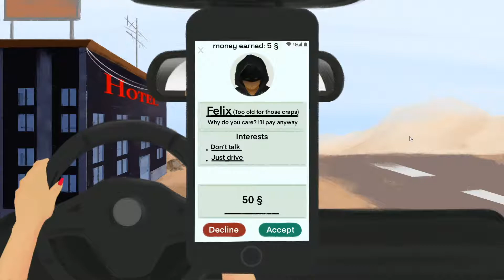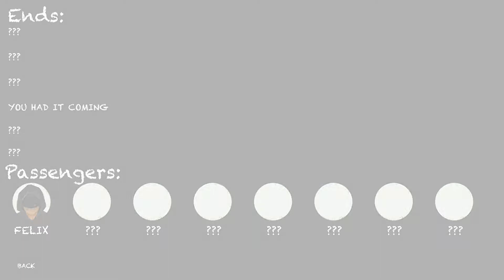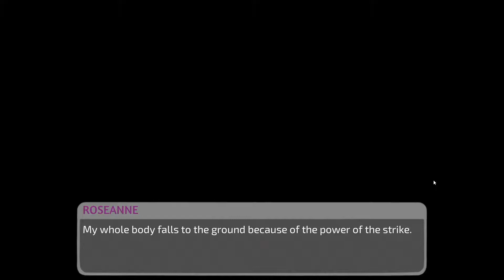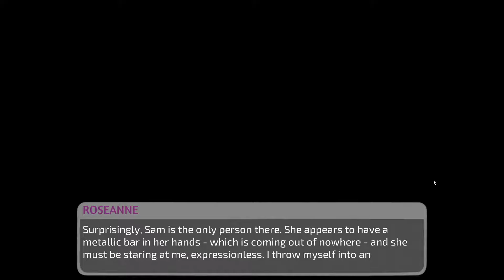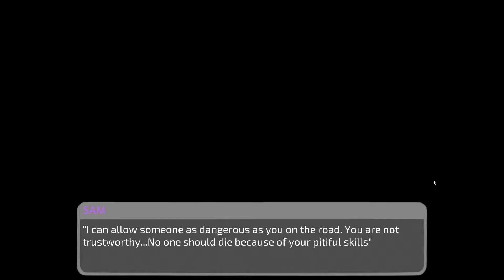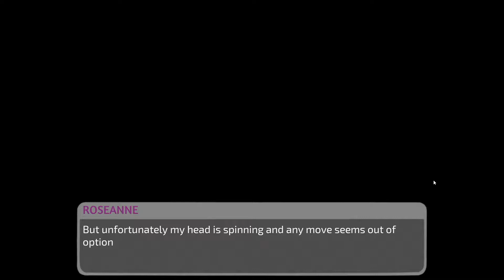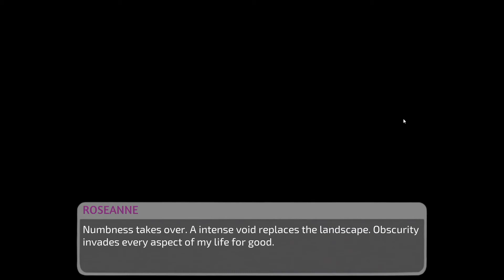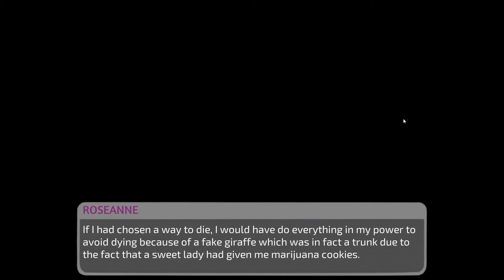I Opened An Uber Company - Car Hazard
I'm in need of money and decide to let strangers in my car. This is very dangerous and I'm not sure if there's any crazy psychos that will try to kill me. I meet some very odd and strange people. I need to get to my destination.

Giant Worm
Dark Moods
Halloween David Fesliyan
Darkness
Intimidation
Darkness Arrives David Fesliyan
This House
Land of The Dead
Monster In The Field David Fesliyan
The Dark Castle David Fesliyan
Random Music David Fesliyan